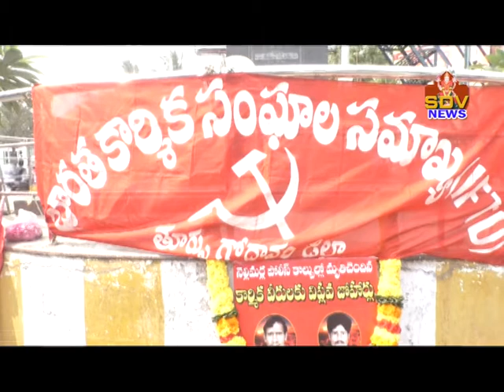SDV NEWS RJY 30-01-2021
SDV NEWS RJY